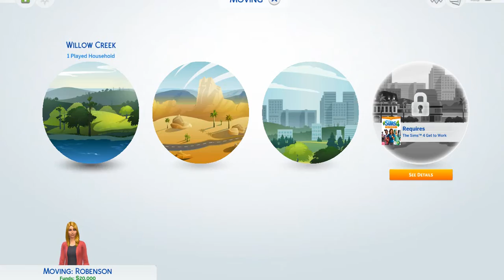Sims 4 #4 - Introducing Lexi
A new character Lexi has joined! With Zach